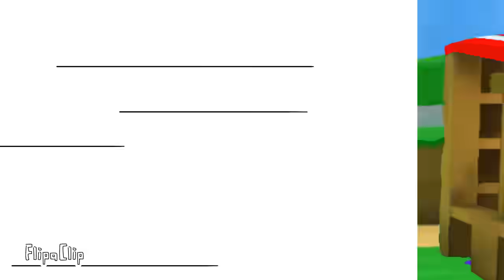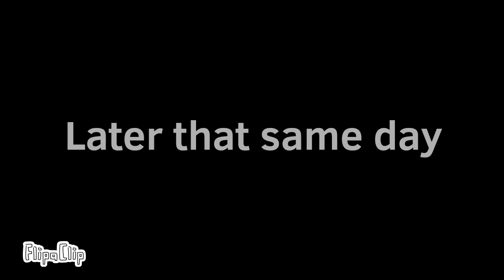Super bear adventure capitalus vs capitalos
FlipaClip - Super bear adventure capitalus fights with capitalos